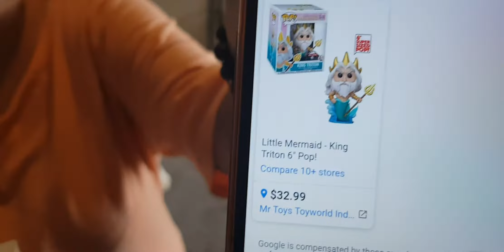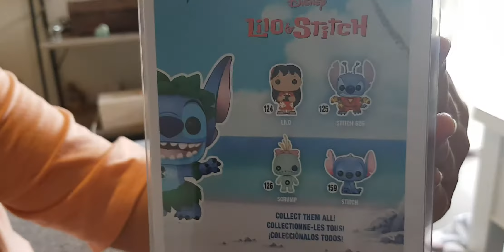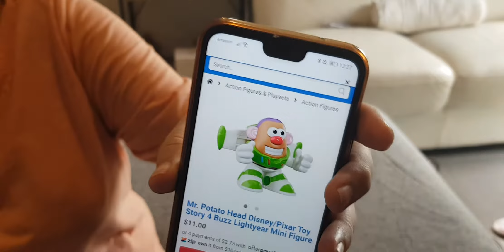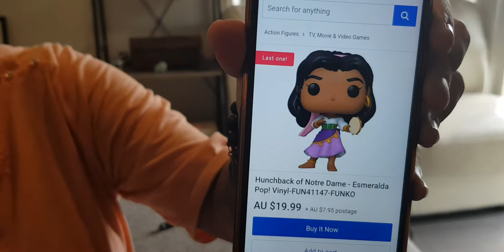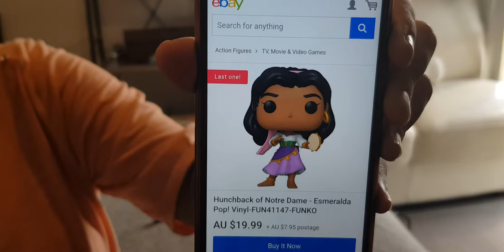Funko Pop unboxing a Mystery Box